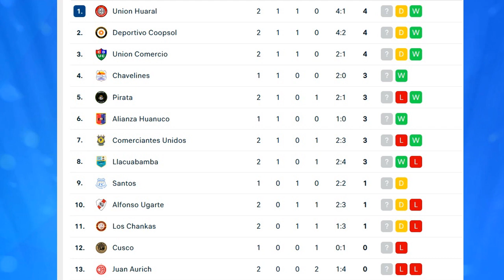RESUMEN, GOLES y TABLA de POSICIONES ▶▶ Fecha 2 ⚽ APERTURA - LIGA 2 2022 🏆 SEGUNDA DIVISIÓN PERÚ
Te traemos el RESUMEN, GOLES y TABLA de POSICIONES  ▶▶ Fecha 2 ⚽ APERTURA - LIGA 2 2022. SEGUNDA DIVISIÓN PERÚ